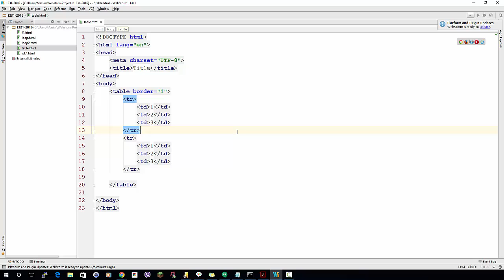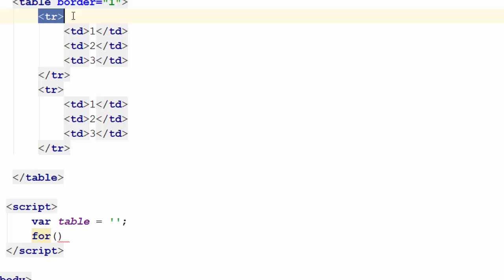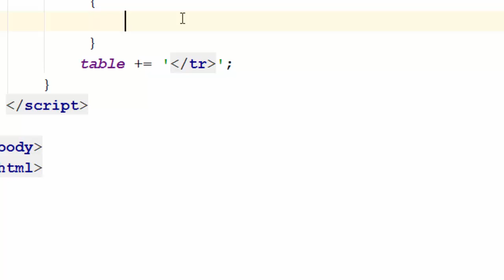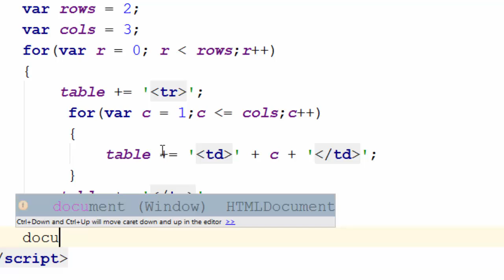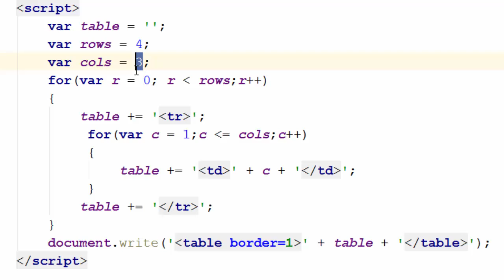JavaScript Tips and Tricks 02 - build a dynamic html table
Use JavaScript to build a dynamic html table using loops. This video discusses the structure of HTML tables and explains how to use the for loop to create them. The video assumes you are familiar with basic JavaScript.